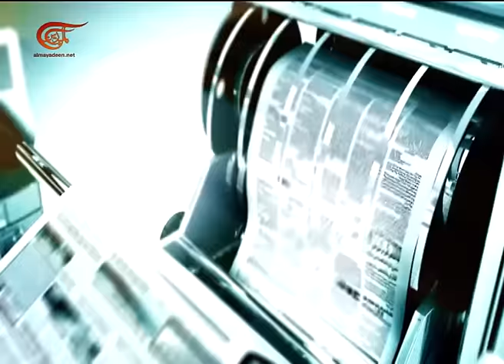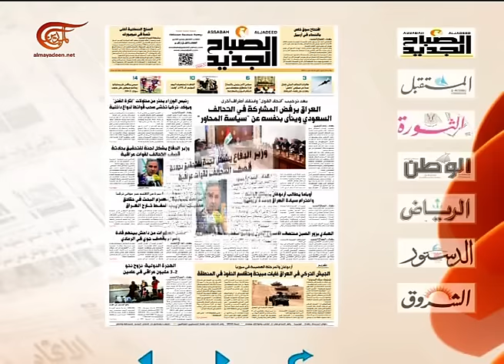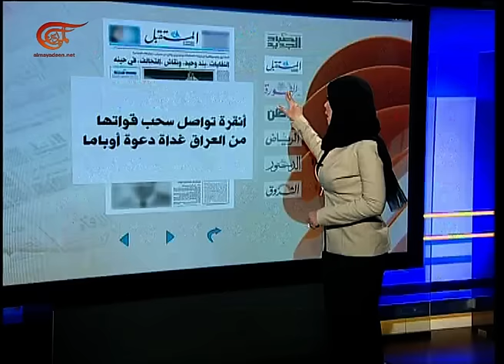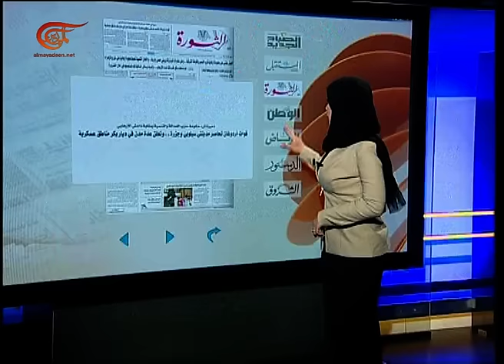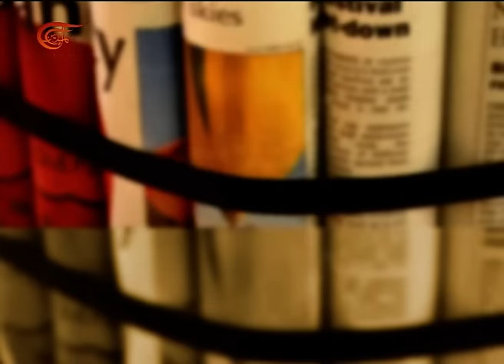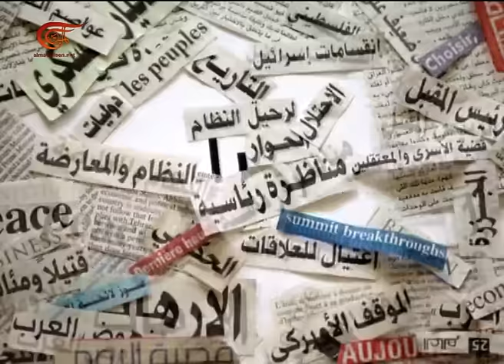آخر طبعة | مدحت صالح | 2015-12-20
آخر طبعة, مدحت صالح - أسير محرر وعضو سابق في مجلس الشعب السوري , 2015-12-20